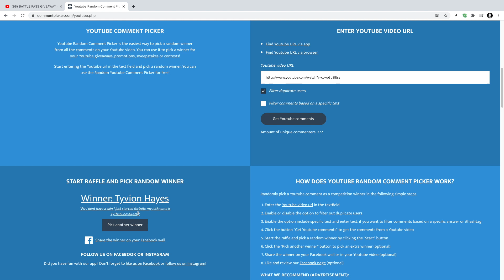Fortnite Skin Winner 27.06.20